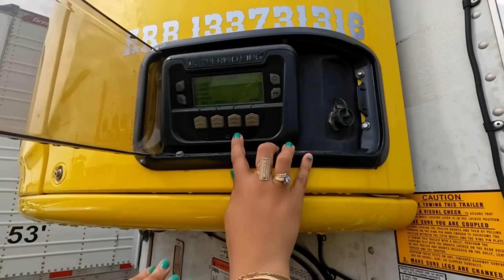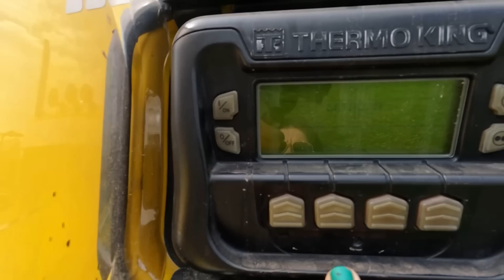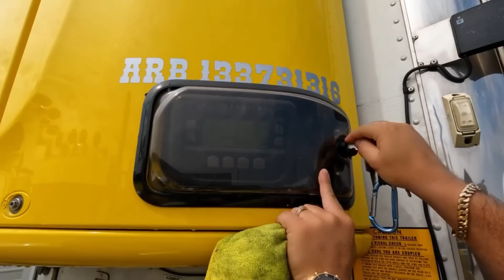Bajamos las cosas del BANDIDO…